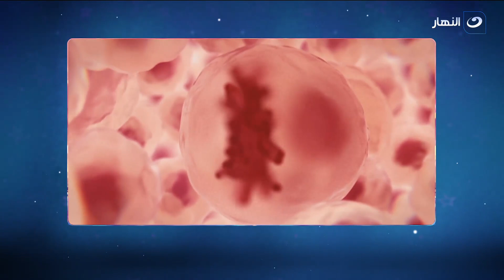الستات | الثلاثاء 31 أكتوبر 2023 - صباح الخير يا سينا❤️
الستات - السبت 28 أكتوبر 2023 - الحلقة كاملة
تناقش مفيدة شيحة وسهير جودة فى الحلقة اليوم صباح الخير يا سينا❤️